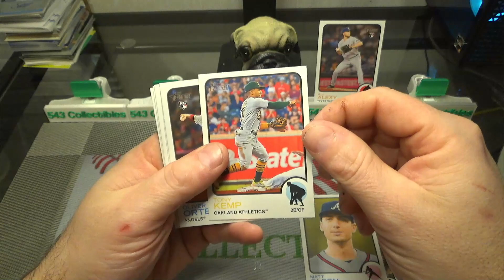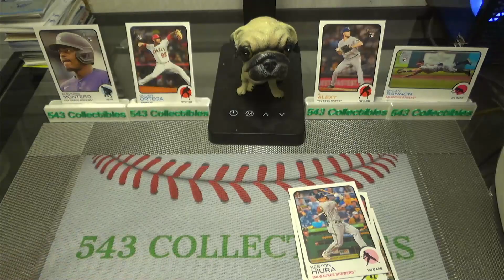2022 Topps Heritage High Numer Baseball Pack Rip!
Baseball Pack A Day Habit With Spike The Pug